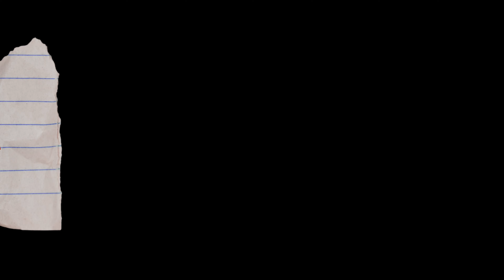VLOG | Buhay OFW sa Qatar | 5 Facts & Jigz Narciso Birthday Gift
Gears:
Canon EOS R

Canon Lens 17-40mm F4 L

Mic
Rode VideoMicro

Light
NiceFoto Ring Light LR480A II

Feel World Monitor

Gimbal
FeiyuTech A1000